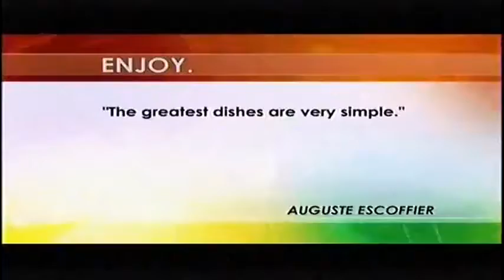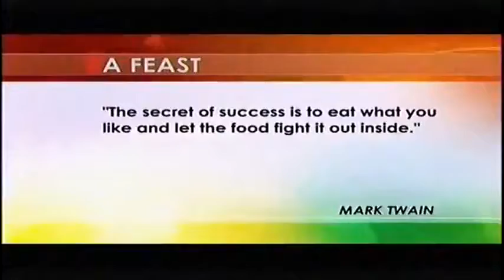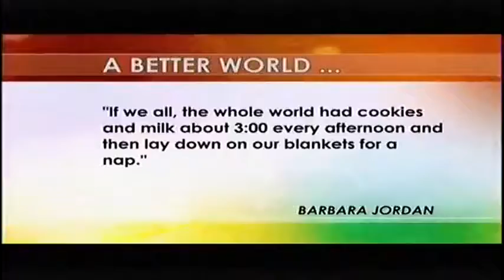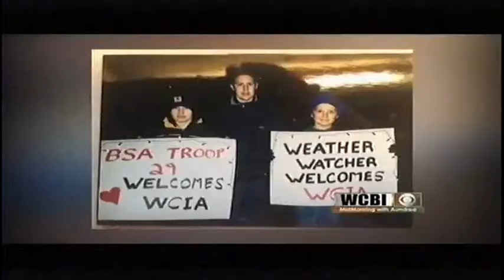Mid-Morning With Aundrea - November 21, 2018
On this special episode of Mid-Morning we have cooking with our meteorologists! Happy Thanksgiving!